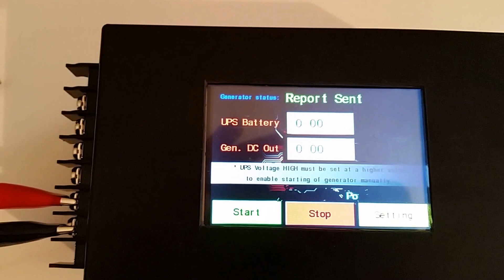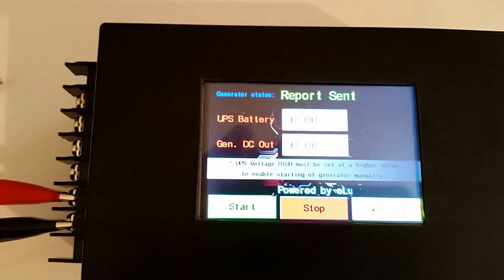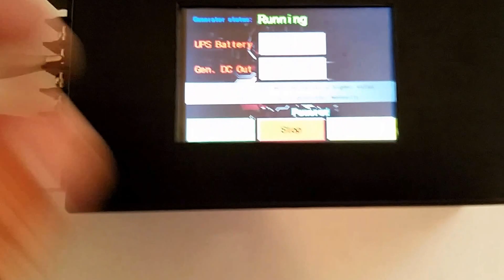Generator Auto Start Stop Controller V1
Due to popular demand from my previous video...
I have developed a customized auto start/stop controller with user interaction and feedback.
Controller can be set by user to measure a UPS battery banks voltage. Once it drops below a set value the controller will attempt to start a generator(connected to starter relay).
Generator will be shut off once UPS battery voltage reaches a charged state.
The auto start controller will  attempt to start the generator 3 times. If it fails to start due to low fuel levels or any other mechanical issue, it will enter into an error state and send an email to the user(must be connected to wifi) to inspect the generator for startup failure.
# (please view on a pc as annotation notes are only visible through a web browser and dont work on mobiles.)
The controller is available for sale and is built upon request.